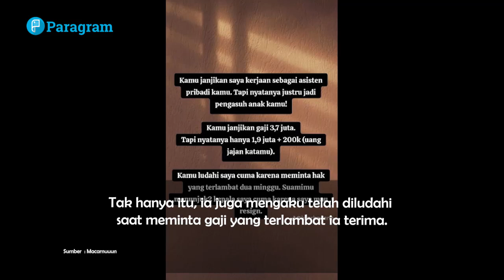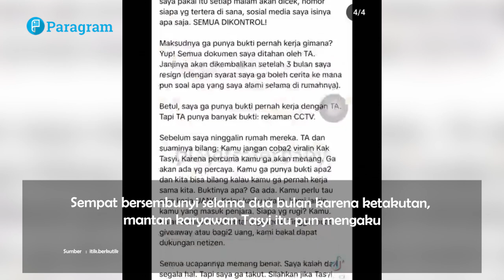Tasyi Athasyia Disebut Selebgram Zalim, Hingga Dituduh Ludahi Dan Paksa Karyawan Jadi Buzzer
Muncul surat terbuka dari seorang warganet yang mengaku mantan karyawan Tasyi Athasyia yang mengaku telah dizalimi oleh selebgram tersebut.

Tak hanya gaji yang tak sesuai perjanjian, ia juga mengaku telah diludahi, diancam hingga dipaksa menjadi buzzer untuk menaikkan namanya.